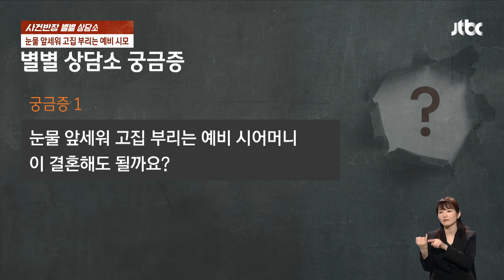[별별상담소] 눈물 앞세워 고집부리는 예비 시어머니…이 결혼해도 될까요? / JTBC 사건반장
남자친구와 결혼을 앞둔 30대 여성 홍씨.

‘영혼의 반쪽’이다 싶을 정도로 마음이 잘 맞았다고 합니다.

친정 부모님도 다 마음에 들어 하셨는데.. 딱 하나 걸리는 게 있었으니 바로 홀시어머니.

툭하면 눈물을 보여 주변 사람들을 곤란하게 하고, 말도 안 되는 고집을 부려 고민이 깊다고 하는데요.

이 결혼, 진행해도 괜찮은 걸까요?